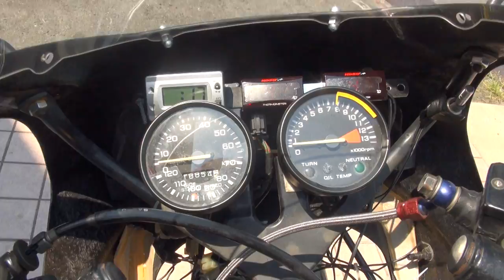美男子 POP YOSHIYOSHI ヨシヨシレーシングチャンバーを聞け フルカウル ホンダ・NS-1 峠伝説 NS-1 HONDA 最速をかける戦い HRC